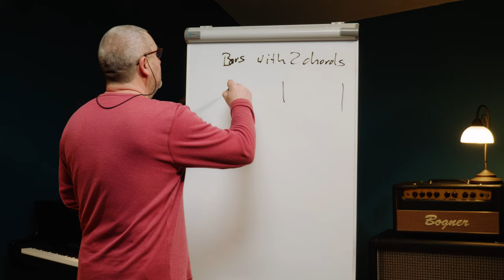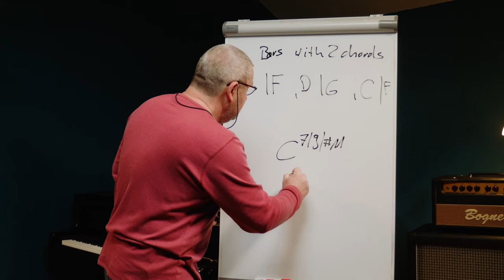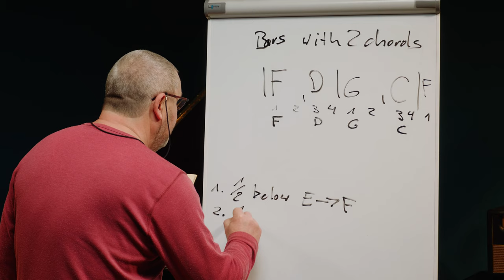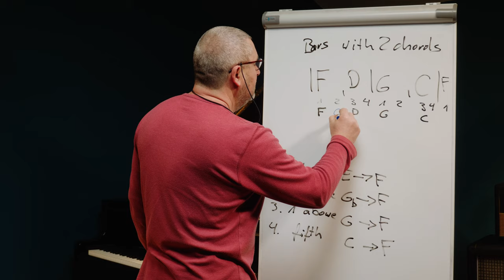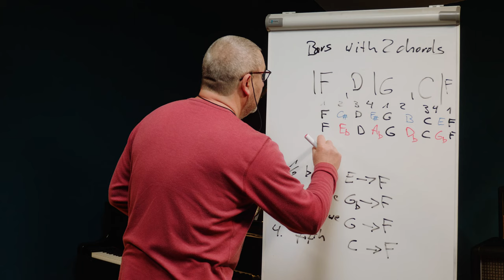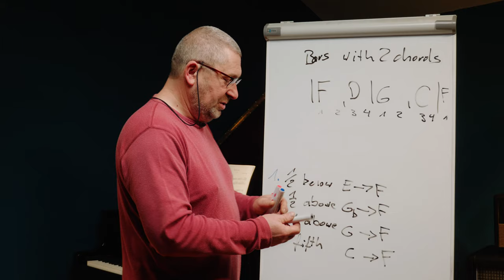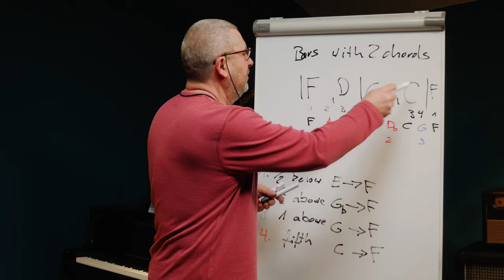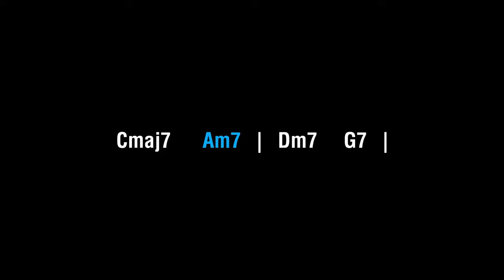The Musical Bass #4 - Walking Bass 1 - Bars with 2 Chords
"The Musical Bass" with Adrian Maruszczyk.
Todays lesson: simple walking bass techniques for bars with 2 chords.